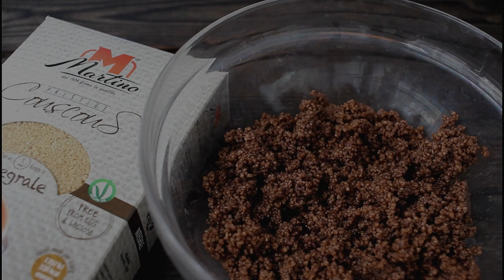Tronchetti di banana con couscous e cioccolato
Stepitosamente squisiti,,,
La cucina di Lice
Visita il blog: